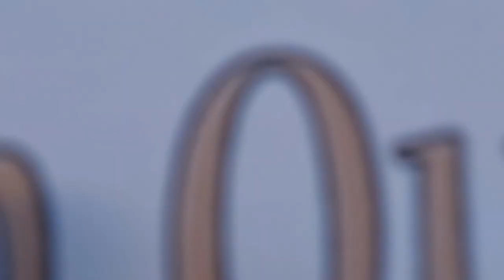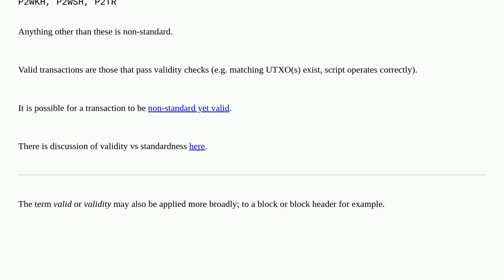Bitcoin: What is meant by "non-standard"?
What is meant by "non-standard"?

A special thanks goes out to the community

  non-standard-transaction terminology block-validity